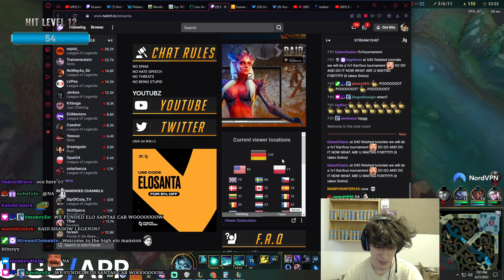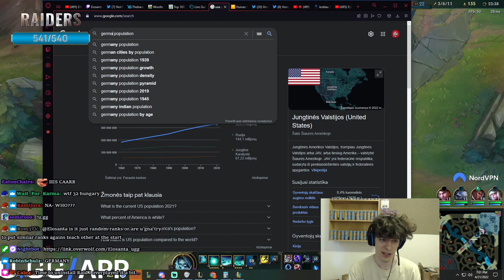Playing With My Favorite Support Ap0calypse